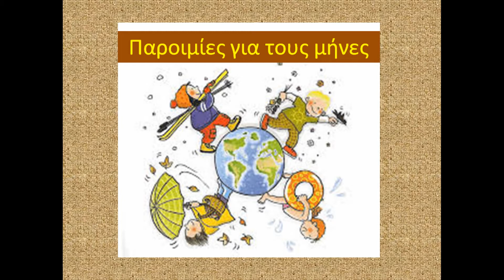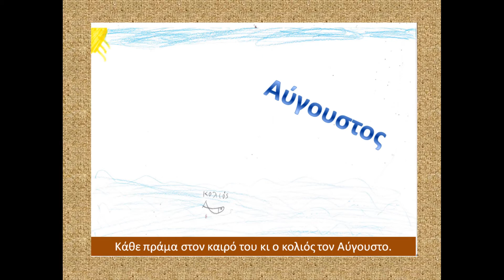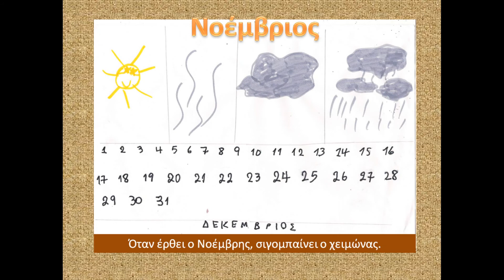Παροιμίες για τους μήνες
Εργασίες μαθητών της Α΄ τάξης του δημοτικού σχολείου